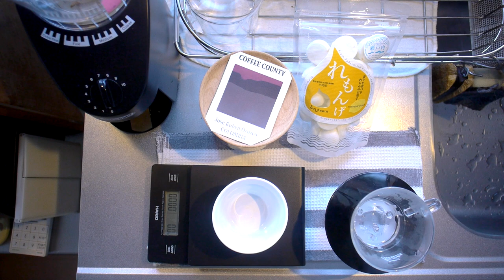asaichi COFFEE Mar. 20, 2019 - Sound by Vlog Vibes - Stadium Status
- Instagramはプロフィール欄のリンクからジャンプ！

Sound
Vlog Vibes - Stadium Status